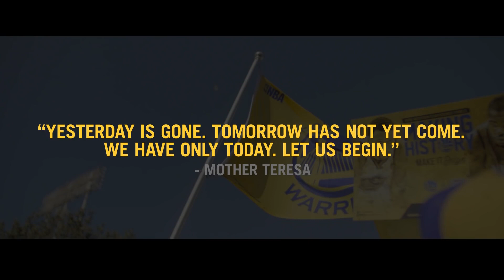★ Golden State Warriors ★ - Let's live this one more time! ★ I'm Coming Home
Hello! It's video about Golden State Warriors and our idol Stephen Curry!!

Link for my shop with T-shirts and hoodies with Stephen Curry tattoo and quotes

steph curry
stephen curry
stephen curry mix
steph curry
steph curry mix
curry
curry mix
stephen curry mix 2019
curry mix 2019
stephen curry scuker for pain